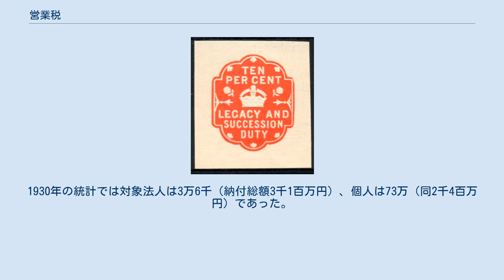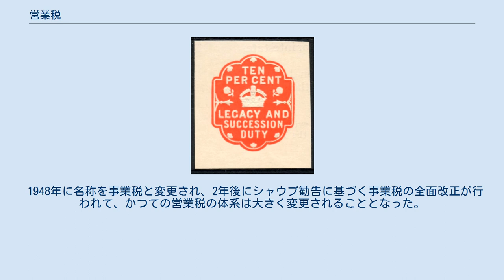営業税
営業税（えいぎょうぜい）とは、 中世より商工業の発達した国々では商工業者に営業許可の代わりに課税を行う国が存在し、ビザンツ帝国や北宋（免行銭）などが存在した。
日本においても酒屋役・土倉役などの役銭や江戸時代の小物成・運上金・冥加金などがこれに相応した。
 明治維新になって株仲間は廃止されて既存の税制は廃止されたものの、代わりに「営業免許料」などの名目で徴収が行われた。
 近代的な営業税は、「営業の自由」が確立された西欧で誕生し、1791年にフランスで、1810年にはドイツで営業税が導入された。
 1878年に定められた地方税規則によって府県に徴収される地方税として設置される。
この時は営業税と雑種税に分けられ、会社・卸売業（第一種、最高税額15円）・仲買商（第二種、同10円）、小売商（第三種、同5円）の3種とこれに当てはめるのに不適切な運輸・飲食・サービス・娯楽などの業者には雑種税を業種ごとに定めたのである。
最高税額規定は1880年には営業税は一律15円となり、2年後には廃止された。
なお、この時大幅な整理が行われて商業と工業の2本立ての種別となっている。
 だが、1896年に日清戦争後の財政膨張の対策として営業税を国税とすることとして、営業税法が3月28日公布され、翌年実施された。
新しい営業税は資本金・売上高・従業員の給与総額に基づいた外形標準課税であり、資本金500円・売上高1,000円・従業員2名以上の業者に適用された。
ただし、地方財政への打撃を抑えるために道府県や市町村が地方付加税を加算すること、課税基準を満たさない企業については地方税として従来の営業税（府県営業税）を賦課出来ることとされた。
 ところが企業の経営実態を反映しない外形標準課税・比例税率を採用したこと、日露戦争時に税率を大幅に引き上げたまま、戦後も維持されたことから、商工会議所や小売業者などを中止に度々撤廃あるいは減税を求める運動（「営業税反対運動」）が発生した。
特に新税施行の1897年、第一次護憲運動に伴って通行税・織物消費税とともに悪税として糾弾された1914年、両税委譲議論が本格化された1922年の3度の反対運動は大規模であった。
1922年2月23日と1923年2月2日全国商業会所は、1923年2月4日全国商工業者大会は、営業税全廃を決議した。
 この影響を受けて1926年に営業税法の替わりに営業収益税法が制定されて（3月27日公布）、営業税は営業収益税へと全面的に改訂される。
これは営業純益が400円以上の営利法人と特定業種（適用を受ける19業種は、物品販売業、銀行業、無尽業、金銭貸付業、物品貸付業、製造業、運送業、倉庫業、請負業、印刷業、出版業、写真業、席貸業、旅人宿業、料理店業、周旋業、代理業、仲立業および問屋業。）の個人に対するもので、営業純益に従業員の所得税納付額を元に加減して税率は法人3.6％・個人2.8％（1931年の改訂後は法人2.8％・純利益1,000円以上の個人は2.6％・1,000円以下の個人は2.2％）とされた。
1930年の統計では対象法人は3万6千（納付総額3千1百万円）、個人は73万（同2千4百万円）であった。
 1940年に再度改正が行われて営業収益税は府県営業税を統合して国税として一括され名称も旧称である営業税に戻った。
だが、仕組みそのものは営業収益税を引き継ぎ、また税収は目的税化されて国税でありながらその税収全額が徴収した府県に還付される府県還付税となった。
なお、税率は営業純益の1.5％でこの他に従来どおり道府県・市町村による付加税が加算された。
後に戦局悪化のために税率が引き上げられている（1944年2％、1945年2.5％）。
 戦後の1947年に地方税として完全に都道府県に移譲されるとともに付加税が廃止され、税率は7.5％に大幅に引き上げられた。
 1948年に名称を事業税と変更され、2年後にシャウプ勧告に基づく事業税の全面改正が行われて、かつての営業税の体系は大きく変更されることとなった。